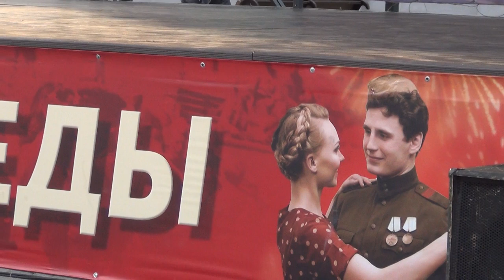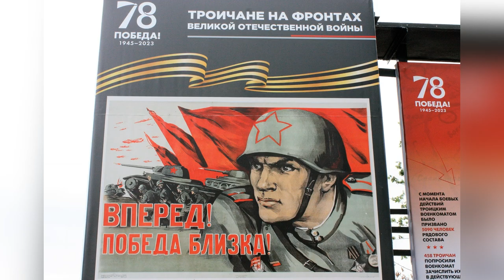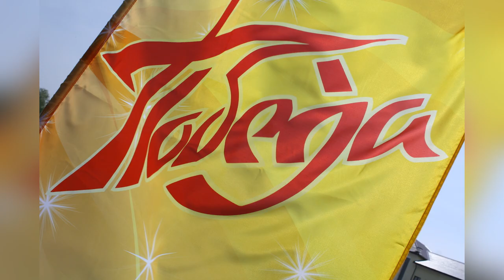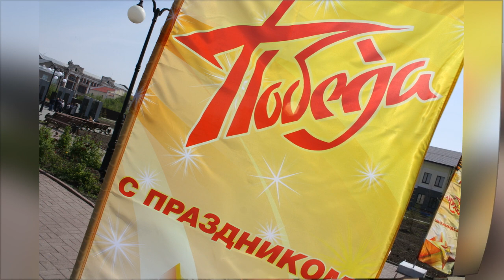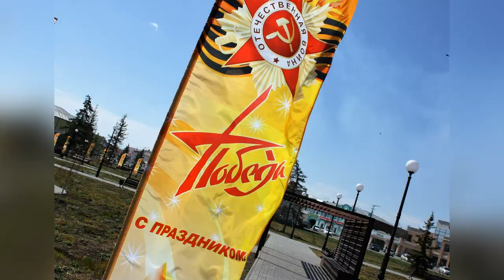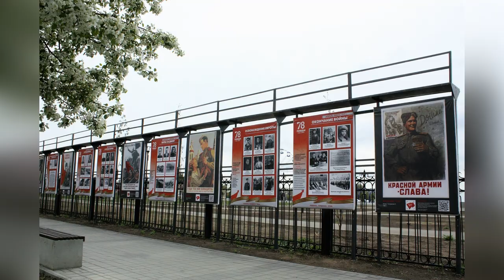Праздничный концерт «Песни Победы». Видео Олег Сойнов. Троицк.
Праздничный концерт «Песни Победы». Видео Олег Сойнов. Троицк. 9 мая 2023.